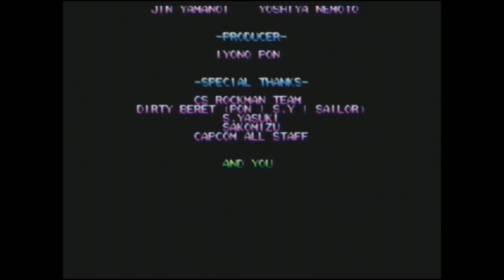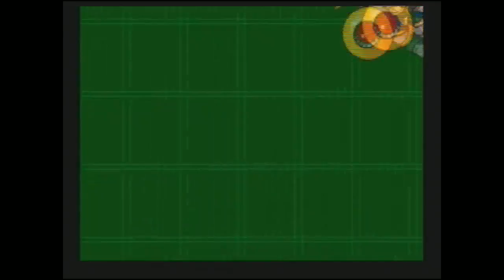Mega Man: The Power Battle [GC, 1~2] (All Perfect)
Possibly highlighted on March 28th, 2016